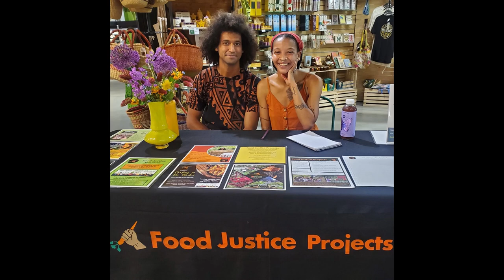A Greenstar For All: Exploring DEI Strategy at a Consumer-Owned Food Co-op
How a 50 year old food co-op in Ithaca practices diversity, equity, and inclusion through community engagement, product selection, and governance practices.

Help GEO continue covering the worker cooperative and solidarity economy movements